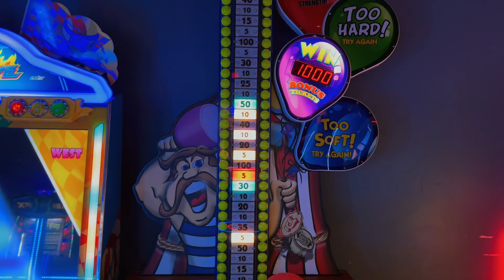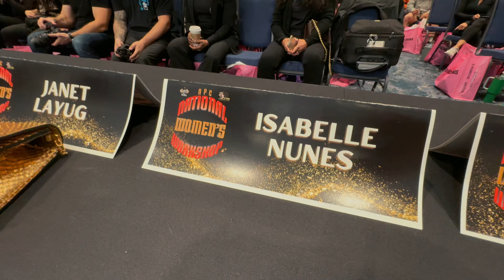REPRESENTEI A CATEGORIA WELLNESS | WORKSHOP NPC PARA MULHERES | ISA PEREIRA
➡️ Dr. Peanut

Enviao para o Brasil

➡️ GN Team
Consultoria on-line